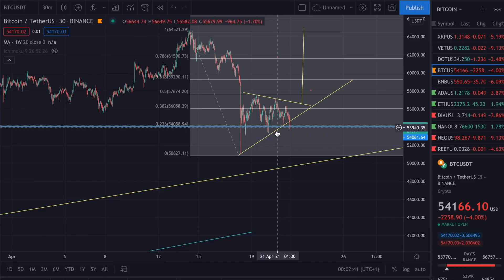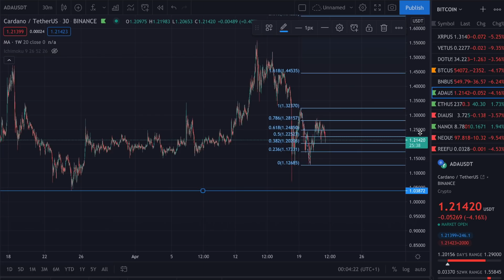LE BITCOIN CRASH! (Ne vous faites pas avoir) - Analyse BTC/ETH/ADA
Salut, à tous, cette vidéo est très importante pour éviter toutes mauvaises décisions liées aux émotions. Je vous explique et fais une analyse du marché du Bitcoin, mais aussi celle d'Ethereum et de Cardano.